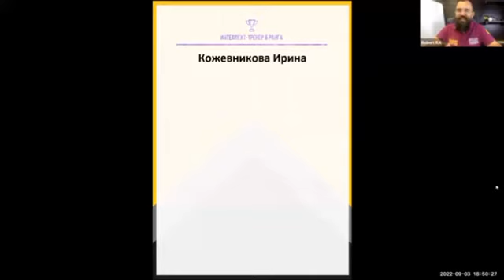Ирина Кожевникова интеллект тренер, 6 ранг за 7 месяцев.